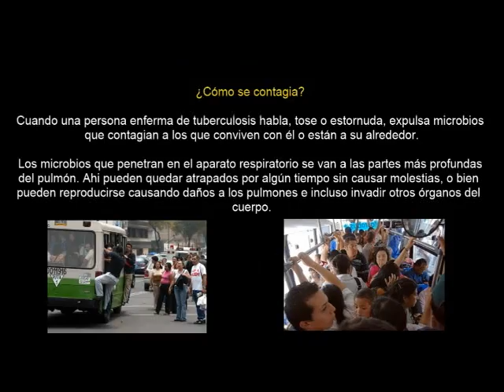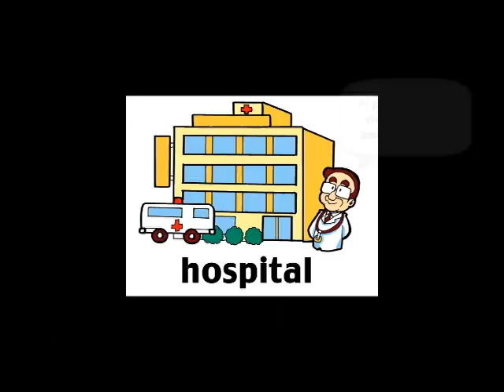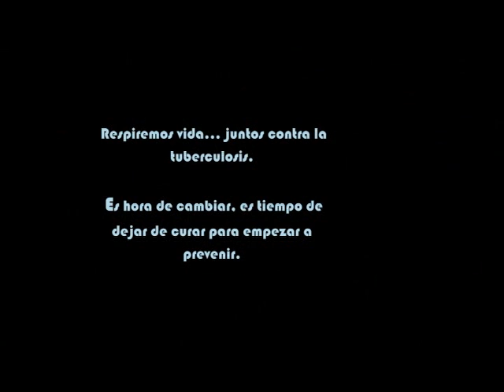DIA MUNDIAL DE LA LUCHA CONTRA LA TUBERCULOSIS - ASOCIEMH CUSCO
VIDEO REALIZADO POR LOS ESTUDIANTES DE LA ASOCIACIÓN CIENTÍFICA DE ESTUDIANTES DE MEDICINA HUMANA ASOCIEMH CUSCO DE LA UNIVERSIDAD NACIONAL DE SAN ANTONIO ABAD DEL CUSCO
Autores:
- Bruno Pérez del Solar
- Sharmely Campos Segovia
- Yéssica Contreras Sauñe
RESPIREMOS VIDA, JUNTOS CONTRA LA TUBERCULOSIS
ES HORA DE CAMBIAR, ES TIEMPO DE DEJAR DE CURAR PARA EMPEZAR A PREVENIR
AGRADECIMIENTOS:
- Proyecto Hampi Clown
- CPAIS ASOCIEMH PRODUCCIONES